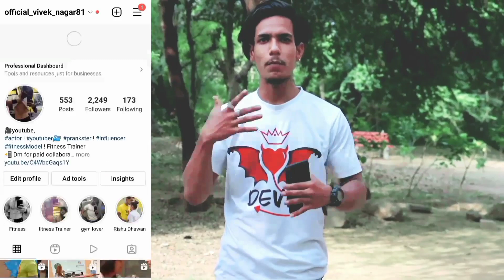200rs में फुल मजे दुंगी Expose Call Girls | Vivek Nagar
i
Hope u love this video also guys and please shere with ur friends.
my youtube family lag. jao jaldi
shere. karo support me. ✓